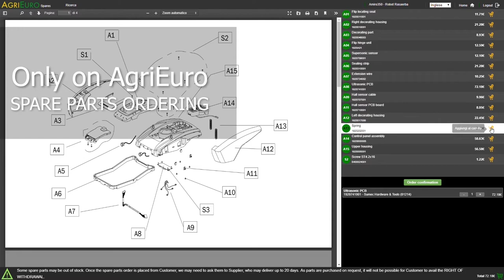McCulloch CS 42STE 14" 2-stroke chainsaw - 35 cm standard cutting bar - Assembly tutorial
The McCulloch CS 42STE chainsaw is equipped with a chain tensioner that doesn't need any extra tools or multipurpose tools.

This model is provided with an advanced fuel injection system with bleed, CCS functions, Soft Start and Oxy Power, a soft handlegrip and an anti-vibration system.

This cutting tool is provided with anti-vibration system. Thanks to the machine reduced weight the McCulloch CS 42STE is known as a manageable and easy-to-operate chainsaw.

Here below some of the main features regarding this chainsaw:
Anti-vibration system
35 cm Standard bar
1.5 kW (2.01 Hp) two-stroke engine, easy to start thanks to the primer pump
McCulloch is the Husqvarna AB-branded, which stands out for high reliability of the product and safety to the operators.
This chainsaw model is compliant with the Directive: 2006/42/CE, 2014/30/EU, 2000/14/CE.